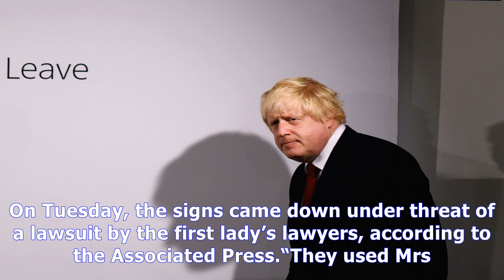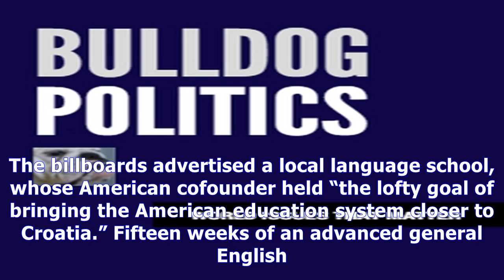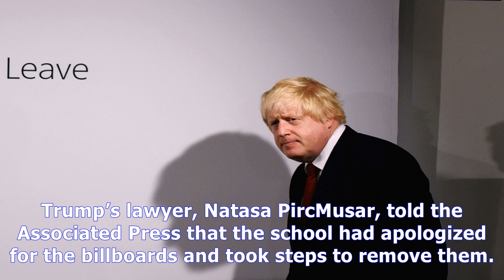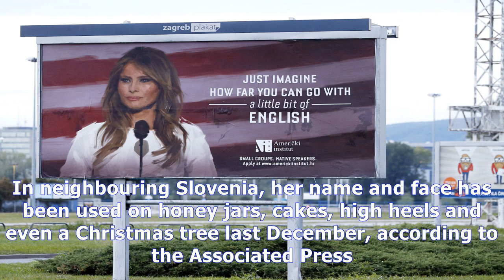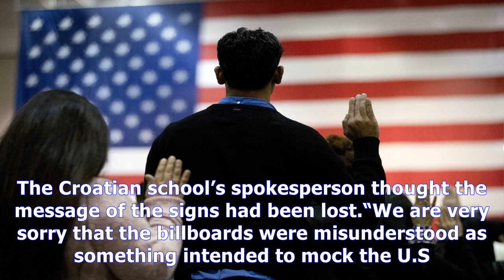Melania trump objects to being face of ‘success’ on croatian billboards | toronto star Music News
Melania trump objects to being face of ‘success’ on croatian billboards | toronto star